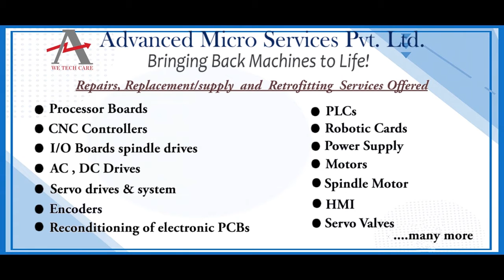Fanuc A06B 0153 B075 Servo Motor Repairs